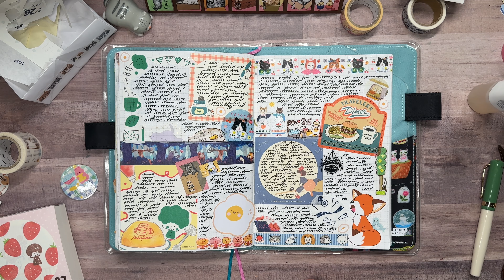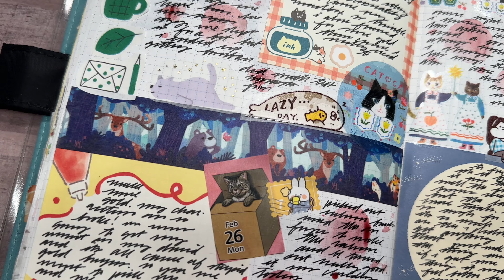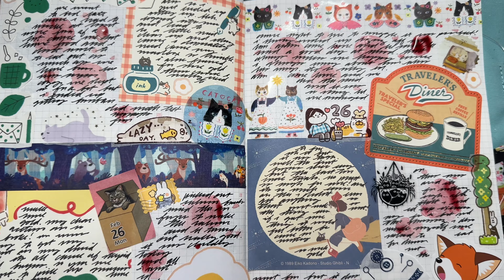JOURNAL WITH ME | Decorating My Hobonichi | Ep. 022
Hey everyone! Thanks for stopping by my channel! I really hope you enjoy watching me decorate my Hobonichi with me!

I am using an a5 Hobonichi notebook for all my journaling. I hope you have a lovely day!

~ok, baiiiii ~
     - nes